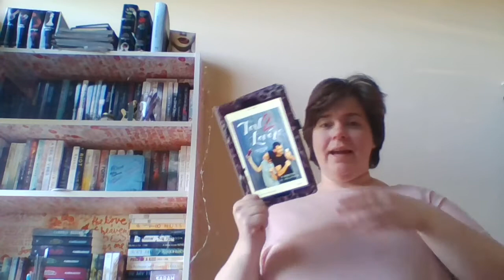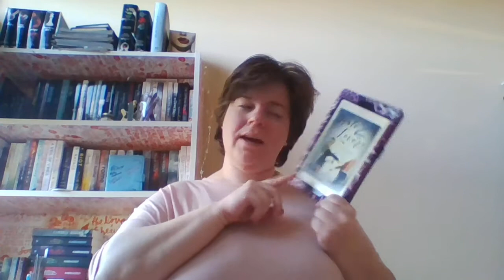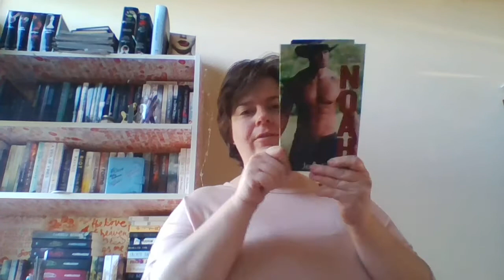BookTube-A-Thon Day 2!